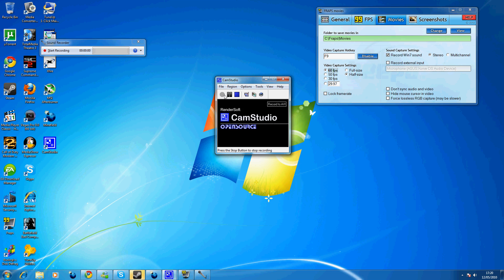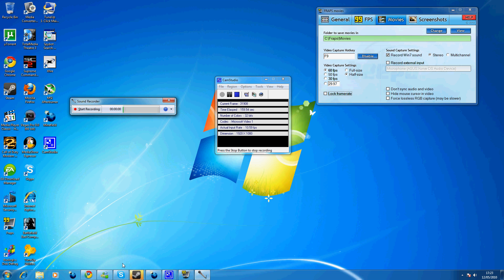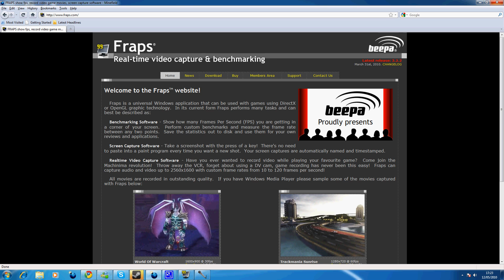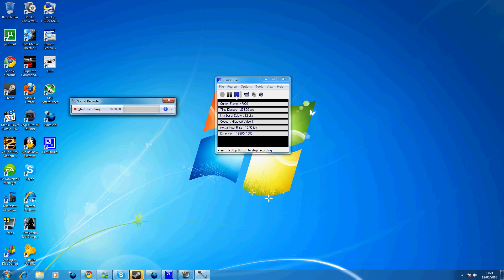Tutorial to Record Gameplay on PC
Tutorial to Record Gameplay on PC with Fraps